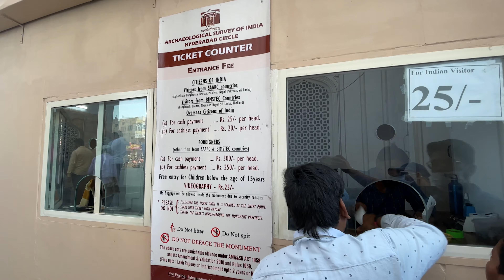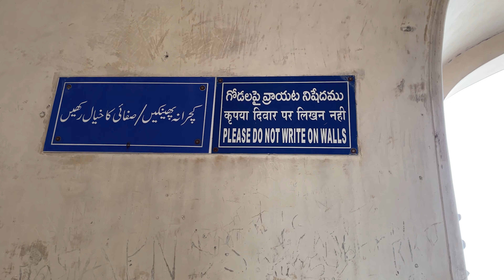Charminar || Hyderabad vlog #5 |RNS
𝑯𝒆𝒍𝒍𝒐 𝒈𝒖𝒚𝒔
𝒉𝒐𝒑𝒆 𝒚𝒐𝒖 𝒂𝒓𝒆 𝒅𝒐𝒊𝒏𝒈 𝒘𝒆𝒍𝒍
𝐰𝐞𝐥𝐜𝐨𝐦𝐞 𝐭𝐨 𝐑𝐍𝐒_𝐟𝐚𝐦𝐢𝐥𝐲